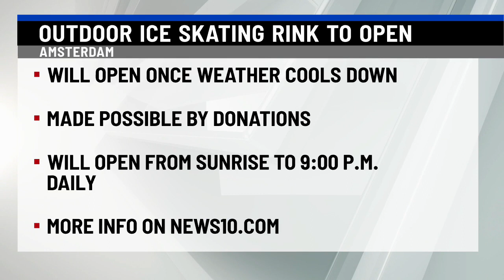Amsterdam outdoor ice skating rink to open